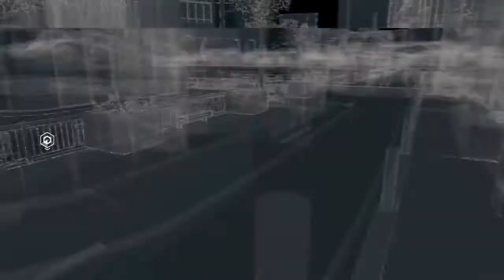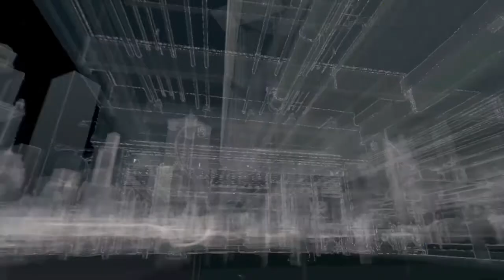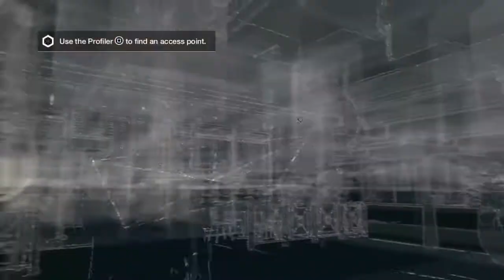Watch Dogs : Story Mode Part 27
My PS4 Campaign Gameplay